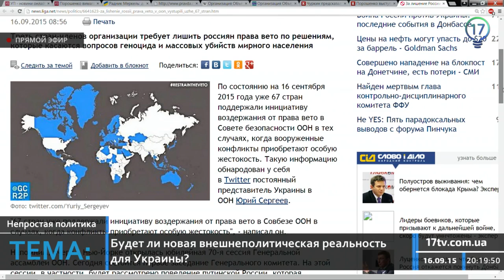Могут ли лишить Россию права вето в Совбезе ООН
Совбез ООН не может лишить Россию права вето. Об этом в программе "Непростая политика" говорил политолог-международник, глава Украинской общественной молодежной палаты Артем Никифоров.
Признает ли ООН Россию участником конфликта в Украине? Об этом говорили эксперты в студии 17 канала.